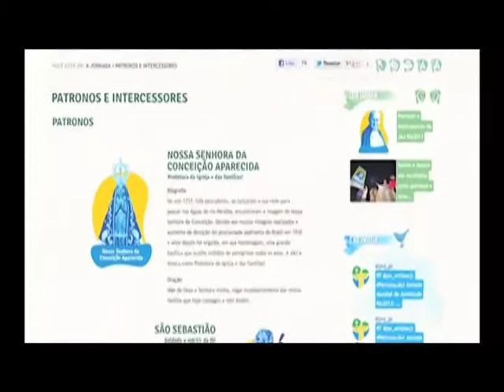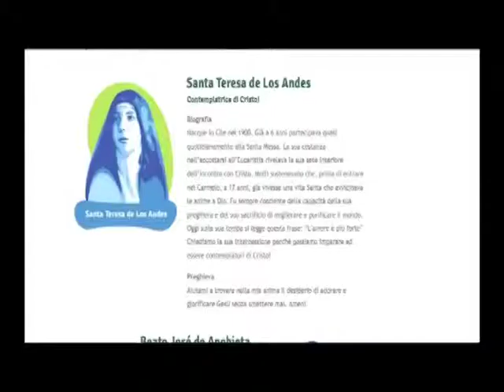JMJ Brasil 2013- Thánh Bảo Trợ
Nguồn : Vietcatholic